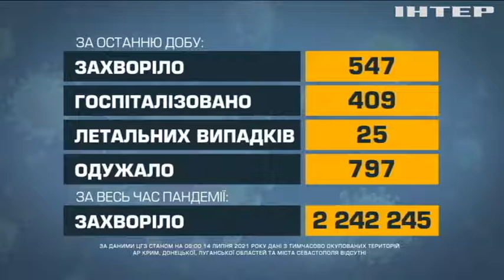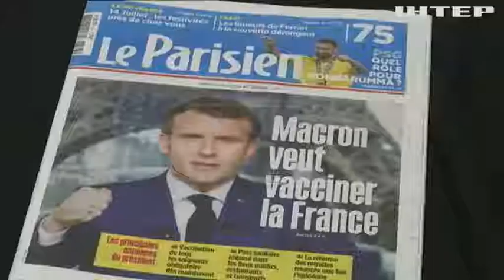Новости 8:00, выпуск за 15 июля 2021 года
Дивіться у цьому випуску: На Житомирщині дівчину запідозрили в вбивстві підлітка. Франція вводить обов'язкову вакцинацію для медиків. На Олімпіаді у Токіо заборонять обійми.